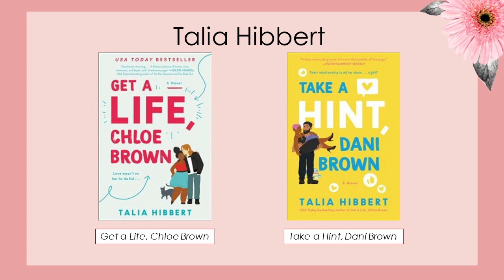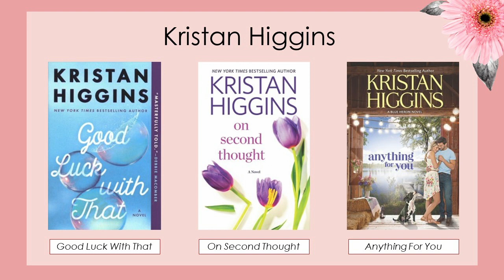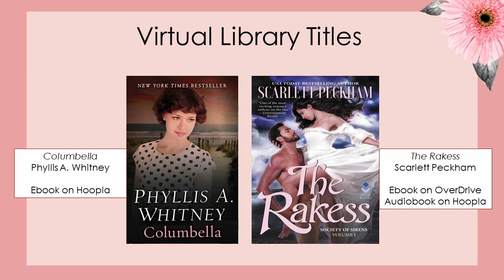Shelf Reads - "Romantic Reads"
Recommendations from our library shelves to yours! August is Romance Awareness Month. Celebrate with these romance titles recommended by YCL Staff! August is also International Pirate Month, and there are a few pirate romance titles for the occasion!

Books in this episode include:

"Becoming Mrs. Lewis," by Patti Callahan
"The Guardian," by Dee Henderson
"The Unhoneymooners," by Christina Lauren
"Over the Fence," by Mary Monroe
"One House Over," by Mary Monroe
"Erotic Stories for Punjabi Widows," by Ballie Kaur Jaswal
"In Five Years," by Rebecca Serle
"Lord of the Fading Lands," by C.L. Wilson
"The Last Noel," by Michael Malone
"Jemima J," by Jane Green
"Just Can’t Let Go," by Mary B. Morrison
"I’d Rather Be with You," by Mary B. Morrison
"The Eternal Engagement," by Mary B. Morrison
"Thornyhold," by Mary Stewart
"A Room With A View," by E.M. Forster
"The Scarlet Pimpernel," by Baroness Orczy
"The Love Game," by Regina Hart
"Passion Play," by Regina Hart
"Must Love Dogs," by Claire Cook
"The Time Traveler’s Wife," by Audrey Niffenegger
"Secret Attraction," by Donna Hill
"Good Luck with That," by Kristan Higgins
"On Second Thought," by Kristan Higgins
"Anything for You," by Kristan Higgins
"Born of Legend," by Sherrilyn Kenyon
"First Graves on the Right," by Darynda Jones
"Angels’ Blood," by Nalini Singh
"Columbella," by Phyllis A. Whitney
"The Rakess," by Scarlett Peckham
"The Princess Bride," by William Goldman
"Deadmen Walking," by Sherrilyn Kenyon

Remember to join our Summer Learning Challenge, which has been extended until August 28! If you have registered with Beanstack during one of our previous reading challenges, you do not need to register again. Simply sign into your account to begin the new challenge.

Don’t have a York County Library card? Apply for one today! For a limited time, YCL is offering a temporary e-card.

Learn about what services York County Library has by visiting our